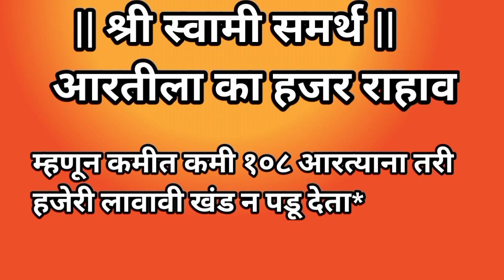श्री स्वामी समर्थ|आरतीला का हजर राहावे? स्वामींचा अनुभव